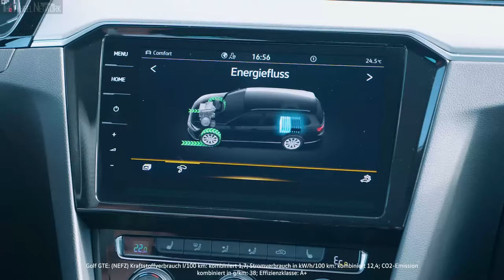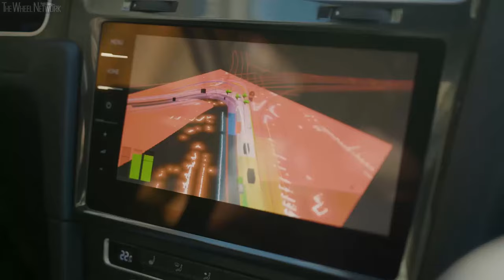Volkswagen Group brand film 2020